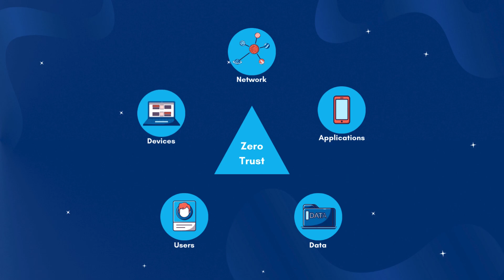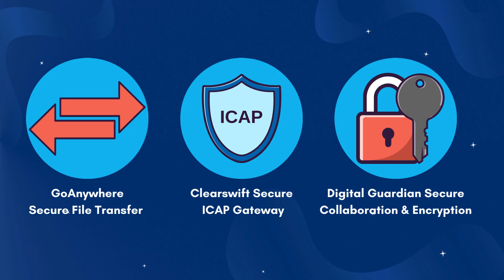Zero Trust File Transfer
Embracing a zero-trust approach fundamentally reduces the potential points of attack, thereby decreasing the likelihood of security breaches.

One of the most robust methods of secure file transfer is managed file transfer (MFT). MFT software solutions protect your data when it is most vulnerable by encrypting it in transit. That way, you can be confident that only the intended recipient can access the file, and that they receive the data unadulterated.
Organisations in most industries use GoAnywhere MFT as part of their Zero Trust architecture.